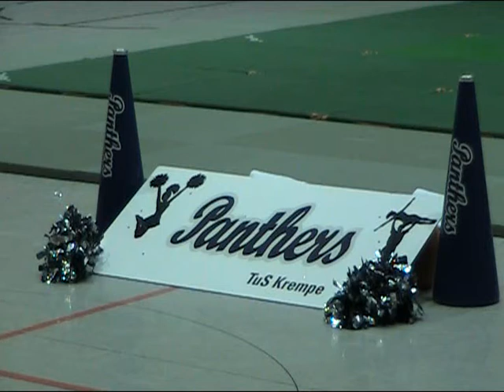Peewee Panthers 1 2. Auftritt